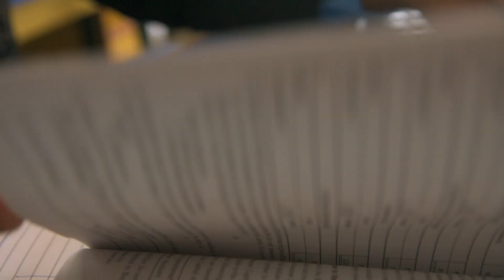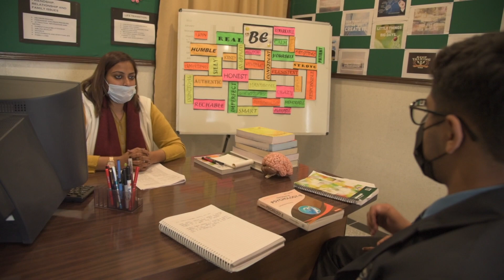SGC - School life after Lockdown